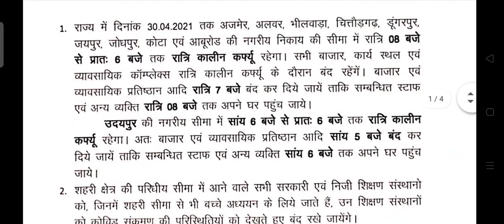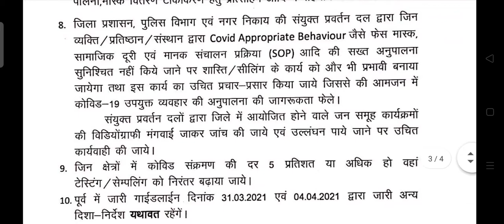गृह विभाग राजस्थान सरकार द्वारा कोरोना के संबध मे कल शाम को दिए गए दिशा निर्देश